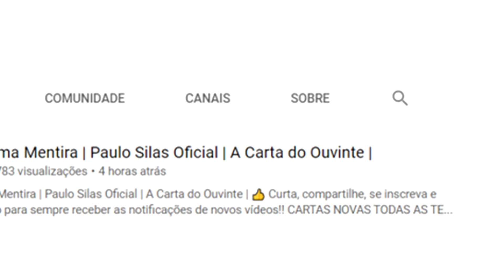AS SEQUELAS DO MEU PASSADO | PAULO SILAS OFICIAL | A CARTA DO OUVINTE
Cartas novas todas as terças e sexta.

🎙️ Ouça a Carta do Ouvinte do Paulo Silas na Rádio Cacique AM 1160:
Segunda a Sexta - às 10:30hs